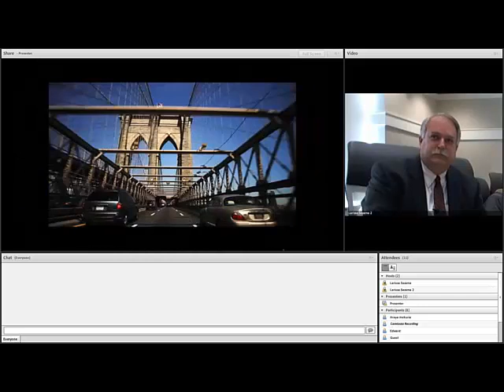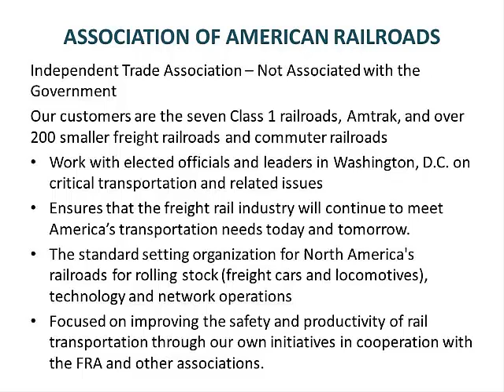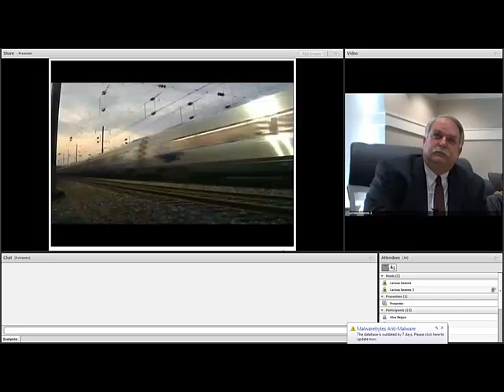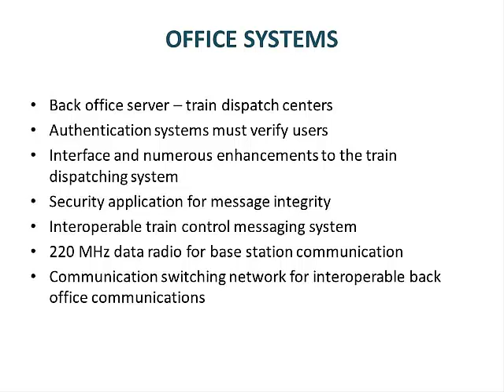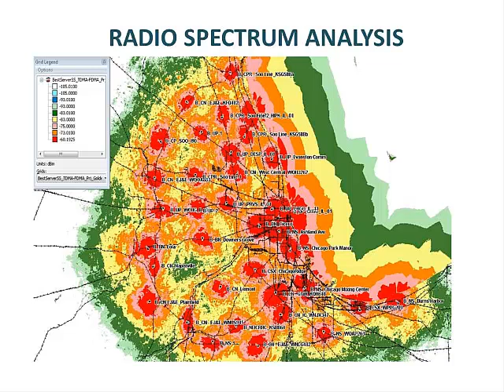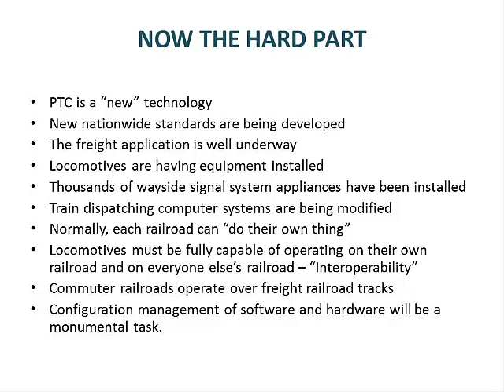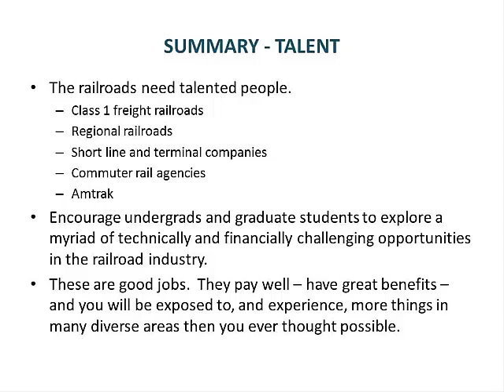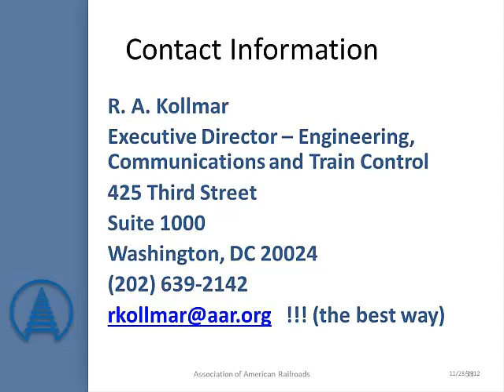MATC Fall Lecture Series: Robert Kollmar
2012 MATC Fall Lecture Series